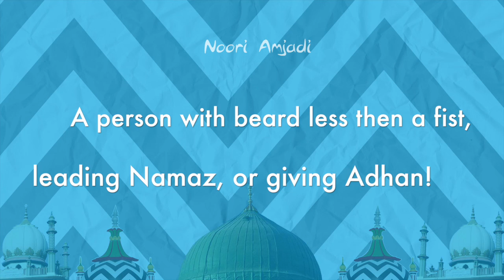A person with beard less than a fist leading Namaz, or giving Adhan!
A person with beard less than a fist leading Namaz, or giving Adhan!  by Hazrat Mufti Zahid Husain al-Qaadiri!
Recorded by beloved brother Rizwan Iqbal, May Allah Almighty bless him in abundence for his efforts.